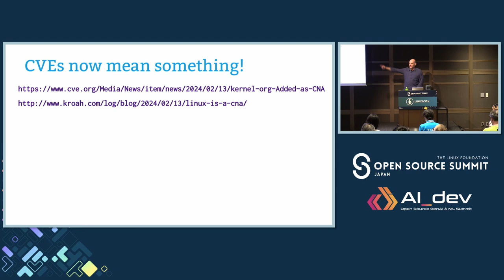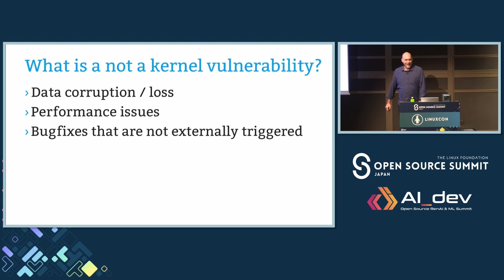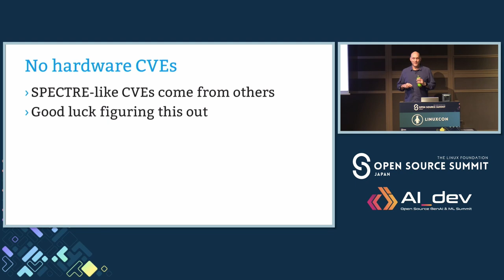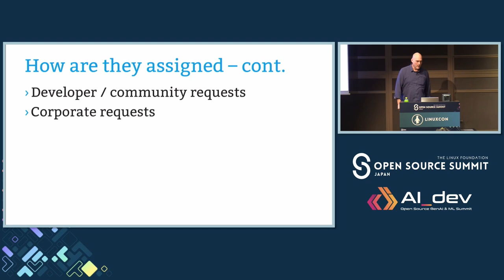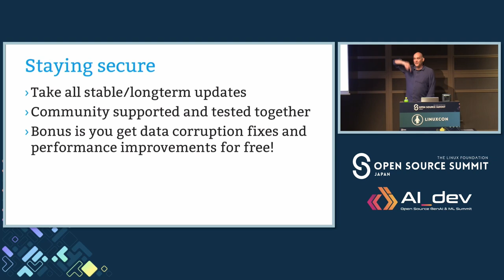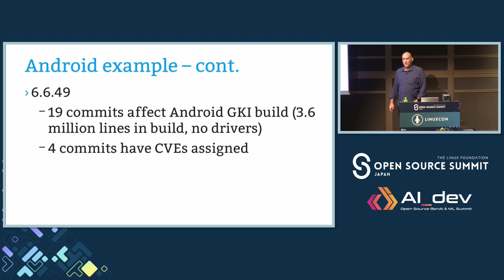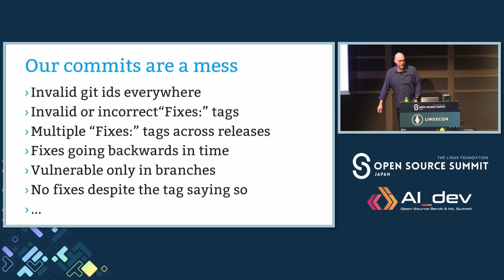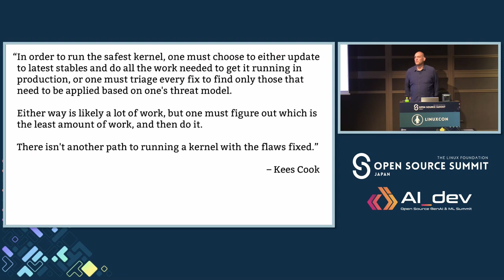Linux Kernel CVEs: What Has Caused So Many to Suddenly Show Up? - Greg Kroah-Hartman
Linux Kernel CVEs: What Has Caused So Many to Suddenly Show Up? - Greg Kroah-Hartman, Kernel Maintainer & Linux Fellow

In Febuary the Linux kernel community took charge of issuing CVEs for any found vulnerability in their codebase. By doing this, they took away the ability for any random company to assign CVEs in order to make their engineering processes run smoother, and instead have set up a structure for everyone to participate equally.

This talk will go into how the Linux CVE team works, how CVEs are assigned, and how you can properly handle the huge number of new CVEs happening in a simple and secure way.